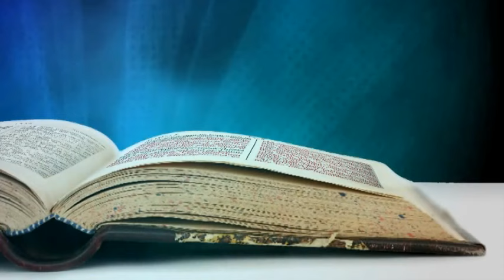Hebron Gospel Assembly, New York, Pr.K.C.Thomas, covered by solidactionstudio.com